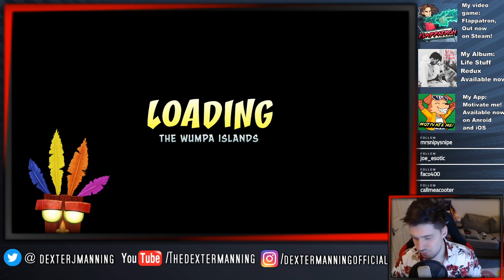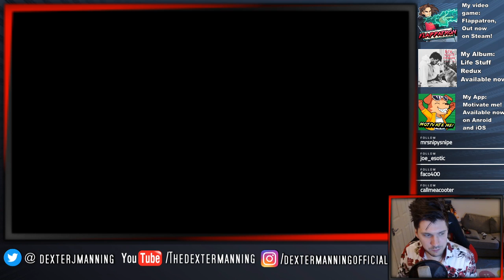Crash Bandicoot 1 (Nsane Trilogy) Play through